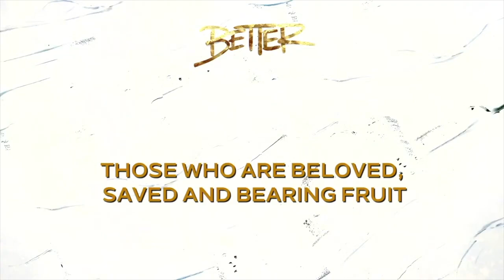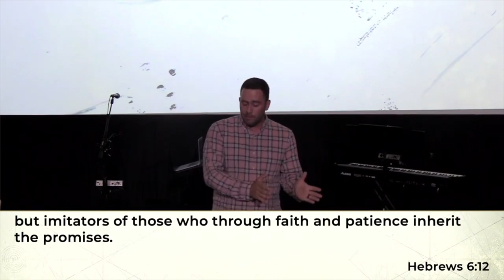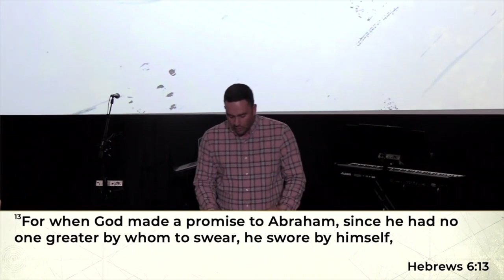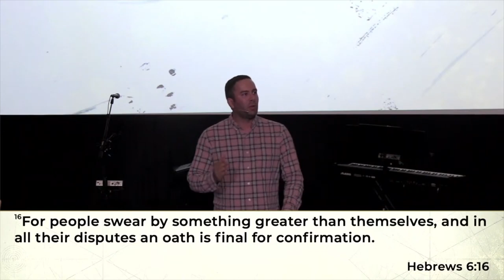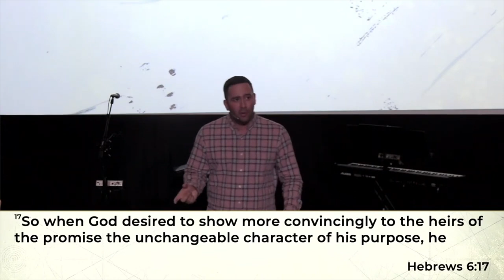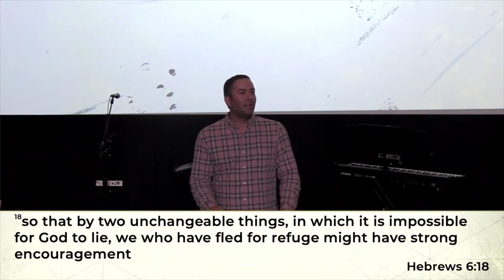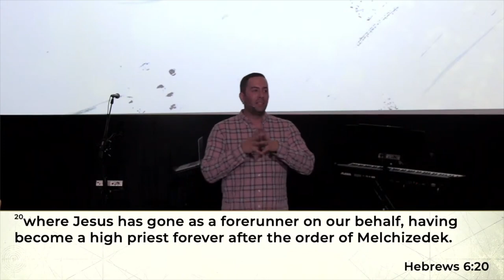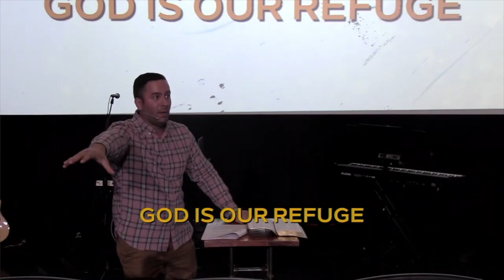The Soul's Anchor | Better Series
The Gospel is for everyone, everywhere.

Our ultimate aim is to honor and exalt God through all our actions. One crucial aspect of this is the faithful proclamation of the “Good News” of Jesus with the city,  the church, and even beyond.

Truly, only Jesus has the power to transform lives completely.

For more information about Gospel City Church in Boynton Beach